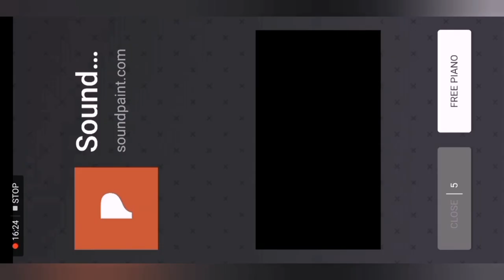Bubble shooter level 78 to 83 || shooterbubble bubbleshooter shootergame || Irshad bubble shooter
About this Game : bubble shooter android gameplay. #1 Classic Bubble Shooter ™, Relaxing Time-Killer Game for Free, 1500+ levels Play the classic and most addictive bubble pop game for FREE, match 3 colors and clear levels. Don’t miss out on this fun relaxing game! In this good old version, you need to aim & shoot, to drop & burst all bubbles. Train your brain with this original puzzle as you blast balls online or offline - anytime! Ready to start the action? Aim, match and smash all the balls in this relaxing color-matching adventure. This is one of the best shooter games that are simple and easy to learn, perfect for families to enjoy! Put your strategy skills to the test! Compete against friends and family and see who can reach the highest score and get 3 stars on every level. Earn coins while you play and use them to get cool boosters. Use your logic and puzzle-solving skills to complete the missions and clear the board, and make sure to collect special daily bonuses. Play the Classic Game Mode - So Simple. Match 3 balls to blast and clear the board, complete the missions and win coins & awesome rewards. Tap on the screen to drag the laser aim and lift it to take a shot. It’s important to form a strategy according to the different bubbles layout at each level. Shoot and pop all the colored balls in this fun free game, aim carefully and hit the target! Work your way through all the different challenges and puzzles, solve the brain teasers and win levels. Enjoy the Arcade Game Mode – Never get bored! Pop the balls in this cool retro mode, and rediscover the classic arcade experience straight on your Android device. Advance along thousands of fun puzzle levels as this addicting game gets even more challenging. Enjoy the retro gaming experience anywhere and whenever you want, no internet connection is required.
Try the Puzzle Game Mode and Discover the Ultimate Bubble Popping Fun! This shooter is a thrilling balloon popper free app with thousands of challenging puzzles to master. Shoot the colorful balls to advance to the next amazing puzzle level, train your brain and test your matching skills while playing this addictive, casual game for free. Hurry up and join the balloon crushing mania, but be careful - once you start popping bubbles you simply can’t stop! Retro game, new features We took the classic arcade game and added some new features that you’ll definitely love. FUN FEATURES:
★ Play anytime and anywhere, no WiFi connection is required! What are you waiting for? Warm-up your fingers and start popping. Experience this fun casual shooter and explore thousands of amazing levels filled with puzzles and surprises. Get the online color-matching app and enjoy smooth and addicting gameplay. With so many exciting levels, powerful boosters and awesome features, you simply won’t put it down! Get ready, take aim and shoot the balls!! Download and play this fun arcade game for free. It’s the perfect app to play without wifi! Every 2-3 weeks, we add new features and new levels.
Come and join the fun! Video is made for entertainment and gaming purpose only.

bubble shooter unblocked
bubble shooter game free
bubble shooter game download 2020

This game is only about entertainment. This game does not lead to any real event..